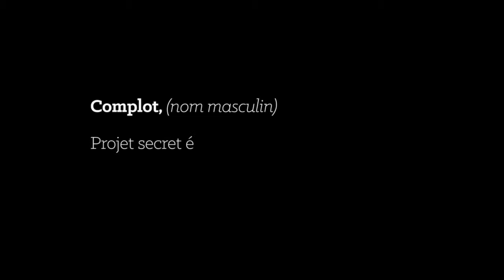Concours 48h Tout Court : Le complot (Les Marmottes)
Court-Métrage réalisé durant le challenge 48h Tout Court au sein du Festival International du Premier Film d'Annonay, parrainé par Brice Fournier et Vanessa Brias.